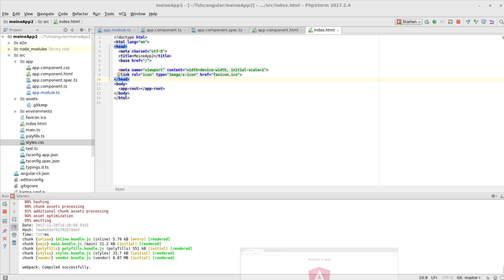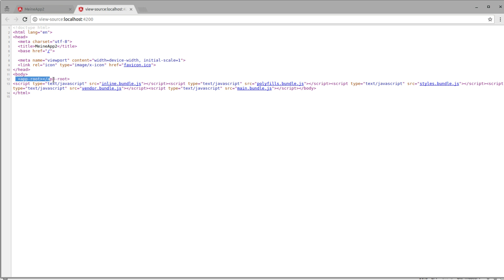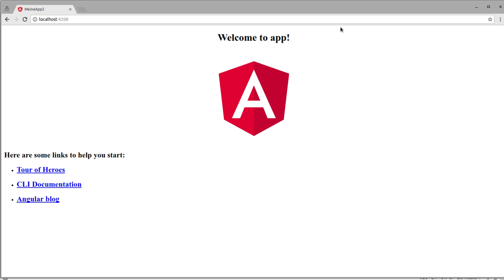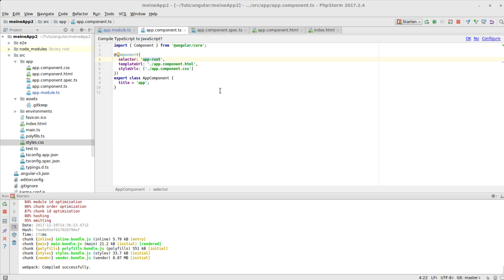Angular Tutorial #6 - Komponenten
In diesem Tutorial sehen wir uns an, was Komponenten sind.